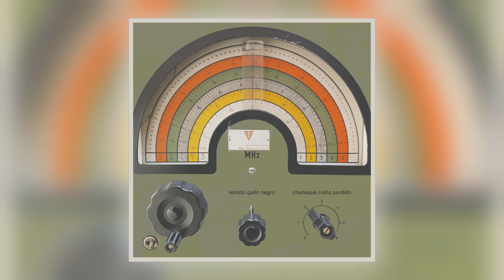Sonido Gallo Negro - Niño Perdido (feat. Carmelo Torres) [Audio] (2 of 2)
Distributed by Kudos Records. More music playlists Album: Chaneque [SINGLE] Track: 2 of 2 Title: Niño Perdido Artist: Sonido Gallo Negro (feat. Carmelo Torres) Label: Names You Can Trust Cat#: NYCT7054DD Formats: Digital Digital Release: 20th September 2019 About This Release: Sonido Gallo Negro has been a mainstay of the current revival of tropical and psychedelic music throughout Central and South America since the first of their three albums was released in 2011. Hailing from Mexico City, a hub of cumbia, chicha, surf and garage music for over five decades, it’s no wonder that SGN has such a wonderful and integrated blend of traditional styles that have travelled from the Caribbean, up the Andes, through the Amazon, around the shores of coastal Peru and back through Central America. SGN is part of a long line of artists in Mexico to make these cosmic connections found in the music’s terrestrial path, yet are completely unique in their own mystical approach, both visually and sonically. As a hefty 9-piece orchestra, the band is quite capable of summoning a rich tapestry of sounds from an array of instruments of the psychedelic persuasion: farfisa, electric guitar, flute, theremin and, in the case of B-side Niño Perdido, accordion from master Colombian artist and NYCT alumnus, Carmelo Torres. It’s the making of a swirling kaleidoscope of sounds and squiggles, all of which ride effortlessly over the fluid percussion and pace of those beloved Afro-Latin rhythms. In anticipation of their next full length release,Unknown Future, Names You Can Trust presents the first 7-inch 45 single to ever be released from SGN, a double-sided dose ofsonido psicodélico, spectacularly swirled into a perfect concoction of old meets new.